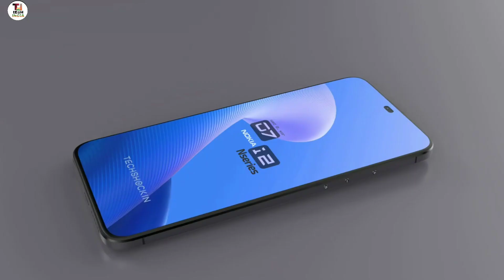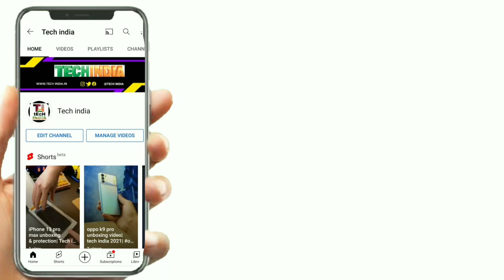Nokia N100 Nseries 2022 official Introduction / tech india 2022